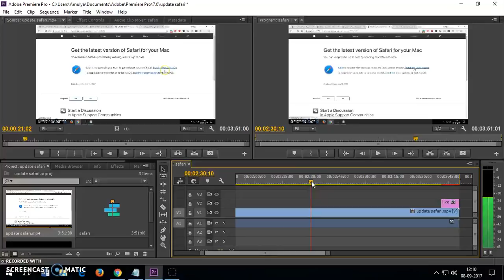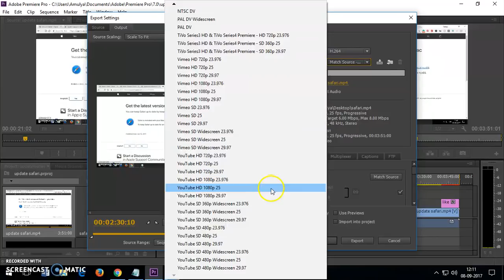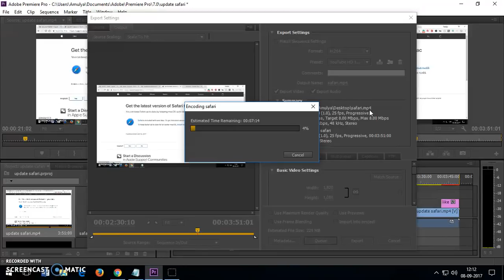How to Export Video as mp4 format in Adobe Premiere Pro CC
Export & Save Video as mp4 format  in Adobe Premiere Pro CC
how to save premiere pro video as mp4
Export & Save as mp4 format in Adobe Premiere Pro CC
how to export mp4 from premiere pro cs6,
how to save premiere pro as video,
premiere pro export mp4 1080,
convert prproj to mp4,
how can i export mp4 format in premiere,
how do i make an adobe premiere project to mp4,
how to export mp4 in premiere pro cc
how to save project in adobe premiere pro cc
adobe premiere pro exporting video mp4
adobe premiere pro save as mp4
how to save adobe premiere pro cc as video
premiere pro save as mp4
how to save adobe premiere pro cc as mp4
how to convert premiere pro to mp4
how to export a video in adobe premiere pro cc
how to save a premiere pro video as mp4
how to save video in adobe premiere pro cc
premiere pro mp4 export
premiere pro export mp4
how to save video in premiere pro
how to change video format in adobe premiere pro
how to save video in mp4 format in premiere pro
how to save video in adobe premiere pro cc 2018
adobe premiere pro export mp4
how to save video as mp4 in premiere pro
how to save video from premiere pro
premiere pro how to export mp4
adobe premiere